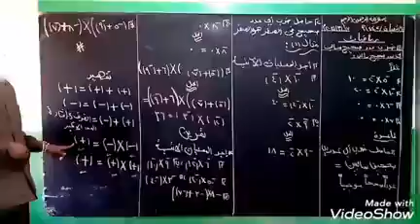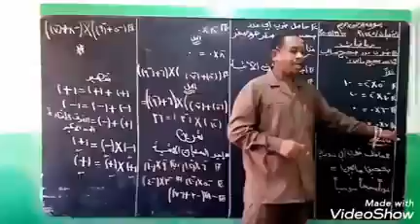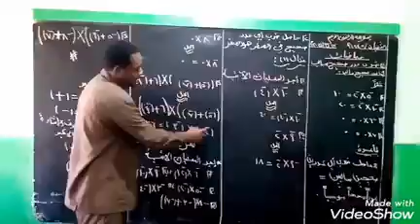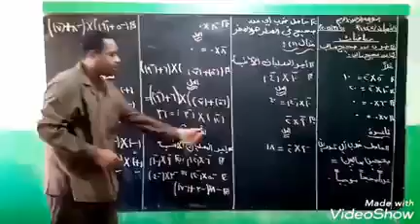ضرب عدد صحيح سالب في عدد صحيح سالب لطلاب وطالبات الصف السادس ( أ الطاهر فيزياء رياضيات)